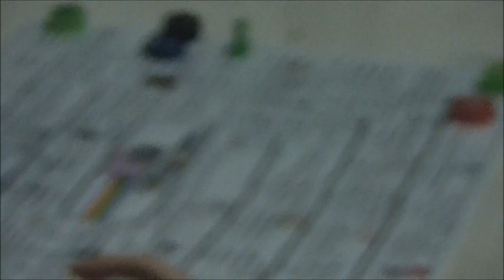Fds no Sitio do Gu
Fds incrivel com pessoas incriveis e loucas!